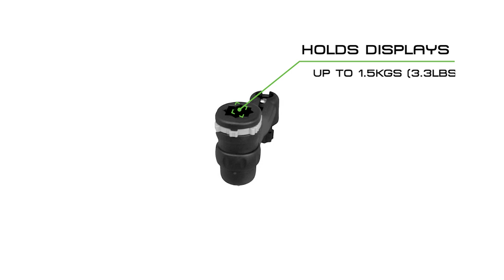RAILBLAZA Swing Arm R-Lock - FishFinder, Plotter, Camera arm and more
The Swing Arm R-Lock is a great addition to your RAILBLAZA kit, adding the Swing Arm R-Lock lets you swing your fish finder display out of the way, move your chart plotter to a better angle, or swivel your GoPro with ease.

With R-Lock on the top, and a friction joint on the bottom, you can set your viewing angle, and then just swing it out of the way.

Features:
• Holds displays up to 1.5kg (3.3lbs)
• Also holds tablets, GoPro, mobile phones
• Good for all sounder makes, including Lowrance, Garmin, Humminbird
• Goes with your RAILBLAZA Fish Finder Mount or other accessory
• Made from UV Stabilised, fibreglass reinforced engineering polymers
• Stainless steel screws

N.B. Swing Arm R-Lock will not hold any device by itself, it is designed as an extension to be added to other RAILBLAZA accessories.